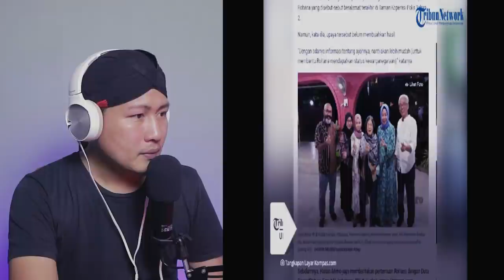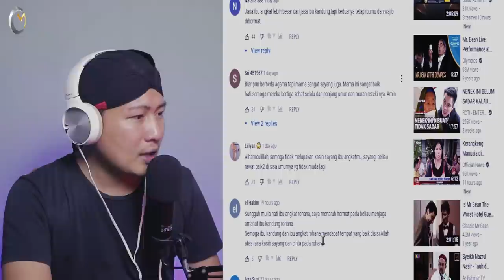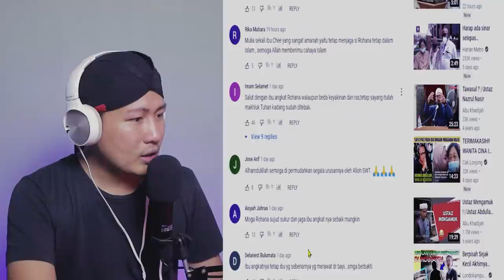💥AKHIRNYA.⁉️ IBU KANDUNG ROHANA ANGKAT BICARA.⁉️ INI ALASANNYA ...❗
+ @MORINA REACT
+ @MORINA OFFICIAL
+ @CAKMOJIB NEW
+ @KEBUN CAKMOJIB